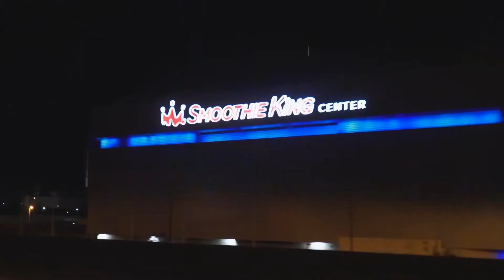C8 Corvette 2021 || Tokyo in Nola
*I don’t know own them rights to the music*

Songs used

Sky - Playboi Carti

What’s next - Drake